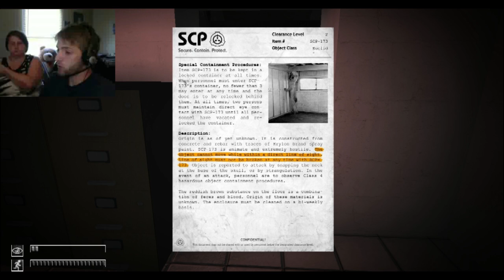We Play SCP Containment Breach (Part 2)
me, joey, cassie, and her cusin are just kinda taking turns playing SCP wach and see each one of us act like little chickens